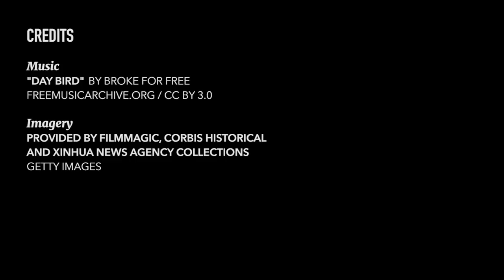Annapurna: Conquering the Mountain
Few production companies have a staple of films as diverse as Annapurna.

What sets Annapurna apart is the quality and uniqueness of their stories — from the first film about the assassination of Osama Bin Laden, to an arthouse film about the friendship between a cult leader and a sex addict, to an R-rated cartoon about personified sausages...starting to notice a pattern? No? That’s because there isn’t one. Unless you consider the chutzpah involved in making these ideas into movies, that is. That chutzpah comes from Annapurna’s founder, Megan Ellison. This glimpse into her company’s output is startlingly diverse.

A production company develops a personality by the type and quality of films it releases, from Blumhouse’s schlock and arthouse horror offerings, commented on in our interview with “Unfriended: Dark Web” director, Stephen Susco, to A24 Just. Killing. It. A moviegoer knows what to expect (or at least hope for) when a production company’s watermark alights the screen—it’s a new age indeed.